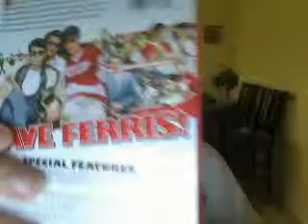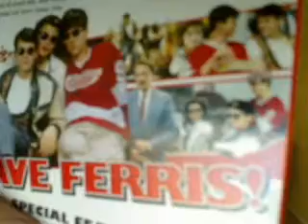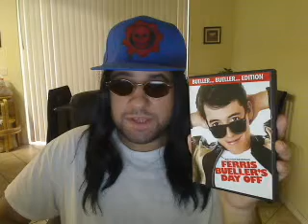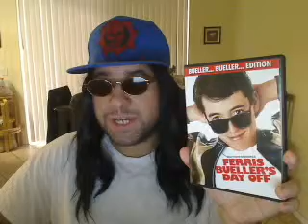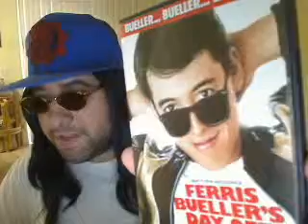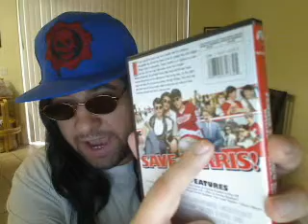Derrick Yasha Reviews Ferris Bueller's Day Off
great movie 5 out of 5